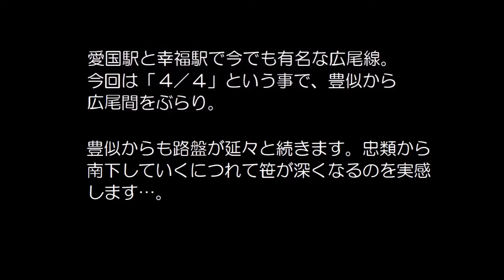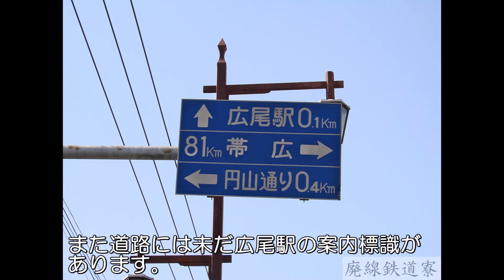【ぶらり廃線跡の旅】国鉄広尾線４／４（豊似～広尾）＠北海道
廃線・未成線のスライドショーでご案内しています。当面の間、第2,第4火金曜の16時にアップします（ネタが尽きるまで）。